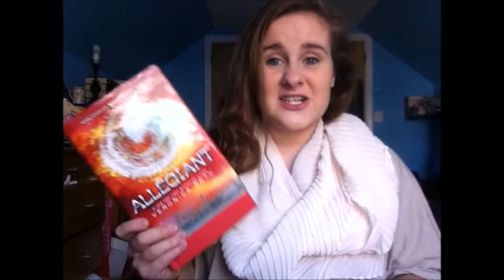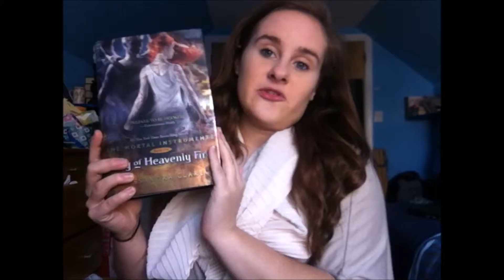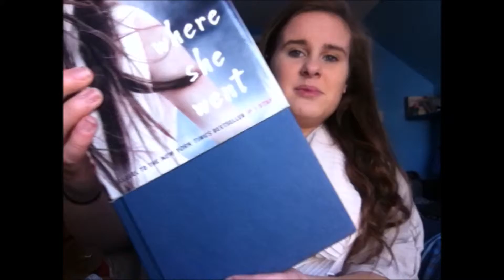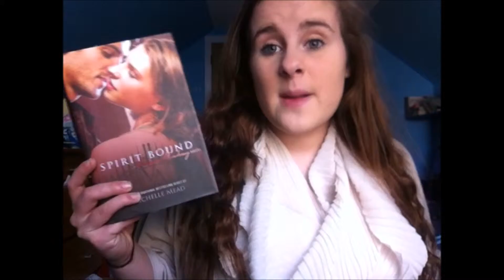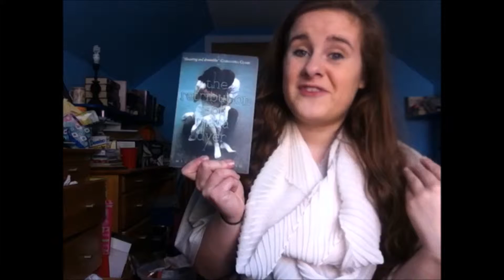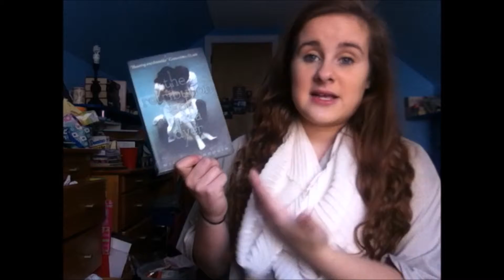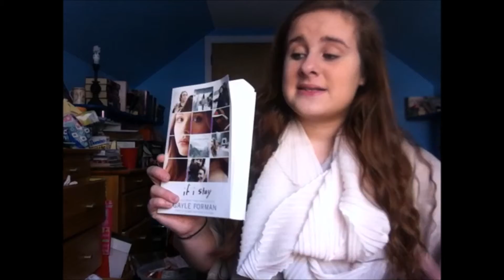Cry Me a Book River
Top 7 books that have made e cry! Funny enough they're my favorite books. Readers gotta cry.

You should also like this video if you found it interesting or if you want my to do more videos like this.